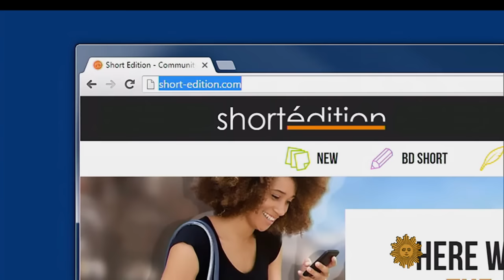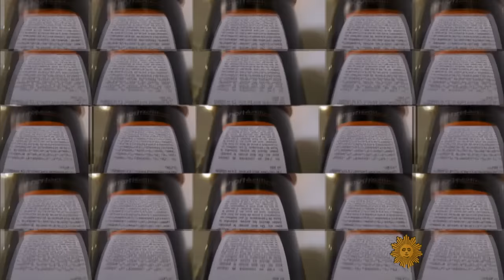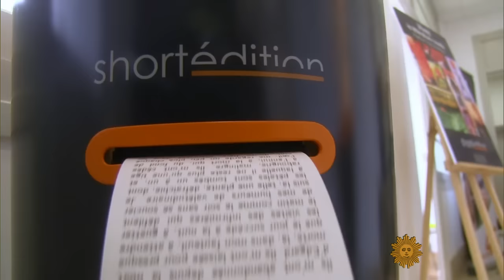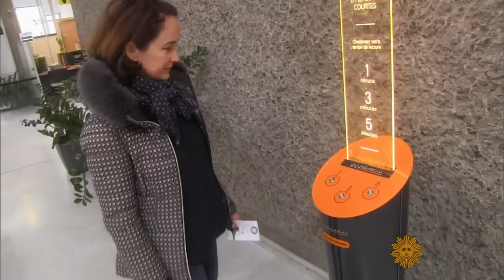Dispensing with words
Don't have time to read any more? Residents in a town in southern France don't have that problem. Thanks to the startup website short-editions.com, 10,000 short story authors have been matched with a community of 150,000 regular readers with time to kill while waiting on line. David Turecamo explains an innovative technology.